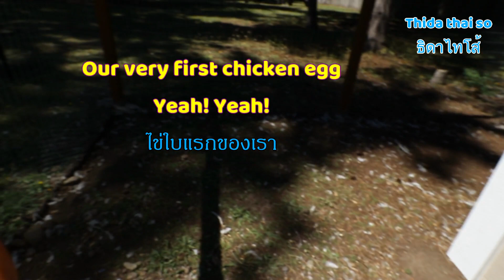🐓🥚😍Our Very First Chicken Egg🐔ไก่ออกไข่ใบแรกจร้า❤ตื่นเต้นยังกับออกลูกเอง🐣🐔🥚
Woohoo! Our very first Chicken egg. We are so happy for this moment lol